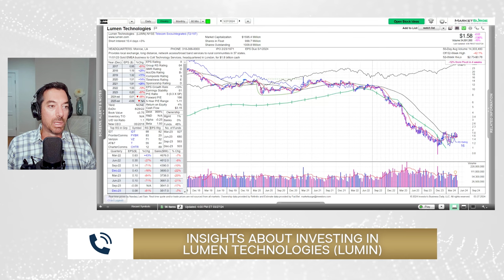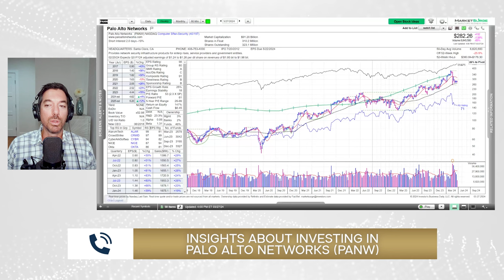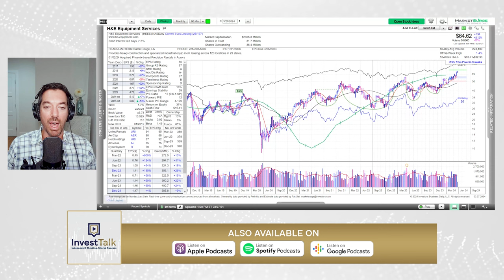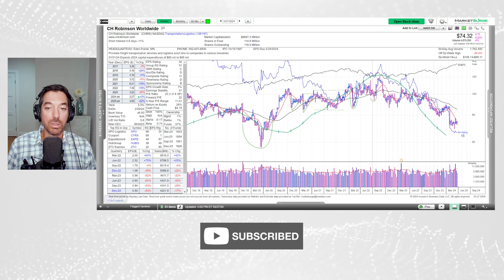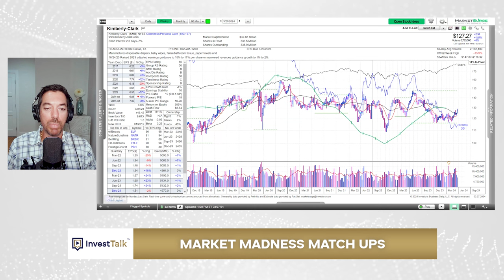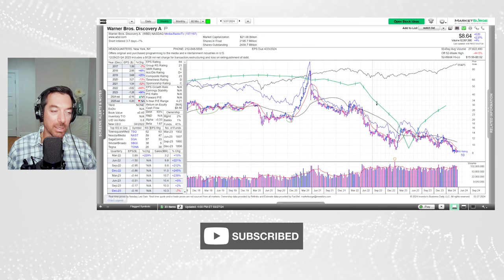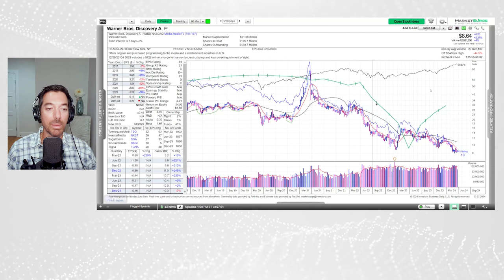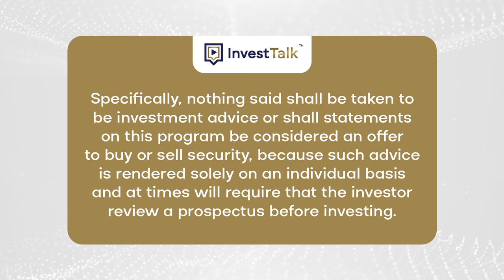History Teaches That The Fed Has Made Two Major Mistakes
As the Federal Reserve prepares to lower interest rates, the central bank is being careful not to repeat past mistakes—like prematurely loosening rates.

Today's Stocks & Topics: LUMN - Lumen Technologies Inc., Market Wrap, SPHY - SPDR Portfolio High Yield Bond ETF, PANW - Palo Alto Networks Inc., HEES - H&E Equipment Services Inc., MRTN - Marten Transport Ltd., CHRW - C.H. Robinson Worldwide Inc., AES - AES Corp., CLX - Clorox Co., CMCO - Columbus McKinnon Corp., D - Dominion Energy Inc., RHP - Ryman Hospitality Properties Inc., KMB - Kimberly-Clark Corp., OKE - ONEOK Inc., MPC - Marathon Petroleum Corp., Baltimore Bridge Collapse, WBD - Warner Bros. Discovery Inc. Series A, ONTO - Onto Innovation Inc., VISA & MasterCard Swipe Fees Lawsuit.

00:00 Intro
03:00 Lumen Technologies Inc. (LUMN)
06:00 Market Wrap
09:00 SPDR Portfolio High Yield Bond ETF (SPHY)
15:00 Palo Alto Networks Inc (PANW)
18:00 H&E Equipment Services Inc (HEES)
23:00 History Teaches That The Fed Has Made Two Major Mistakes
26:00 Marten Transport Ltd (MRTN)
30:00 InvestTalk Market Madness Match Up
33:00 Baltimore Bridge Collapse
35:00 Warner Bros Discovery Inc (WBD)
39:00 Onto Innovation Inc (ONTO)
43:00 VISA & MasterCard Swipe Fees Lawsuit